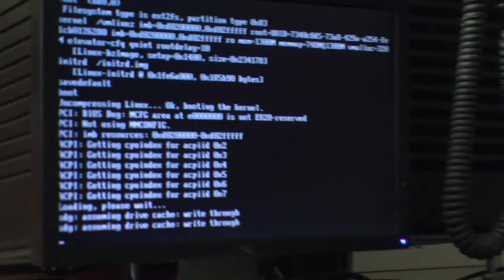Backstage im Kino cinemagic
Einige von uns sind totale Kino Fans, daher hat es uns interessiert  wie es in einer Kino-Vorführkammer aussieht und wie ein Film überhaupt ins Kino kommt.

Eigentlich wollten wir das Video schon viel früher veröffentlichen, aber leider ist uns ein technisches Problem dazwischen gekommen. Die Bildqualität ist leider nicht super, aber wir hoffen ihr findet das Video trotzdem interessant.

Ein Video von Moumi, Julija, Alex und Alexander :)

Danke an Isabelle und Annelies vom wienXtra-cinemagic Team für die Interviews. Alle Infos zum Cinemagic findet man auf der Webseite